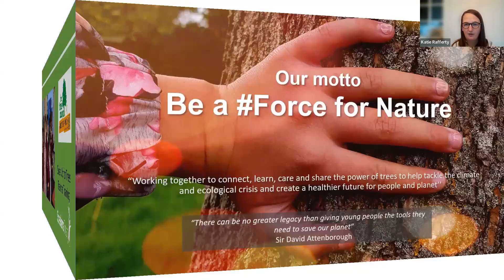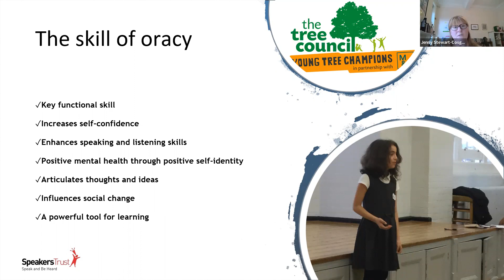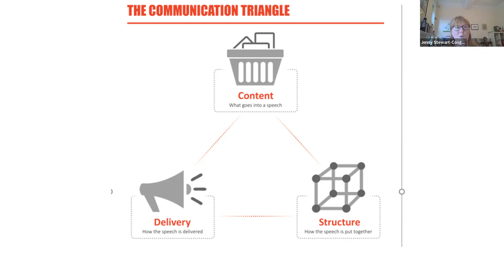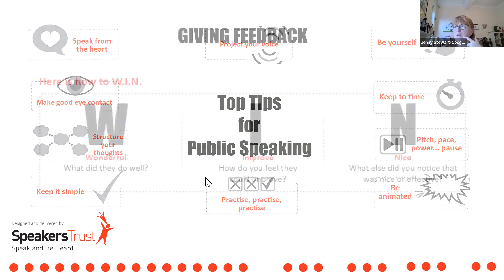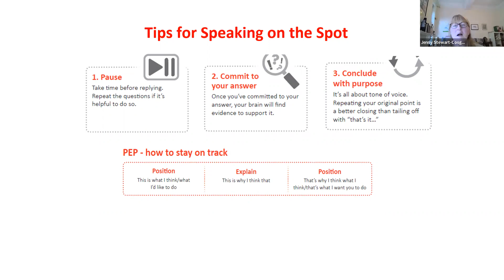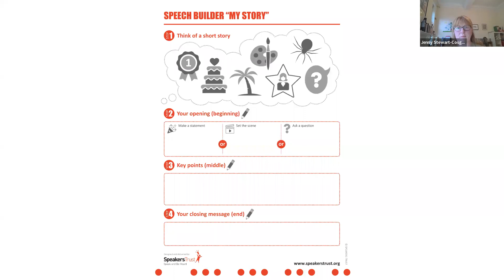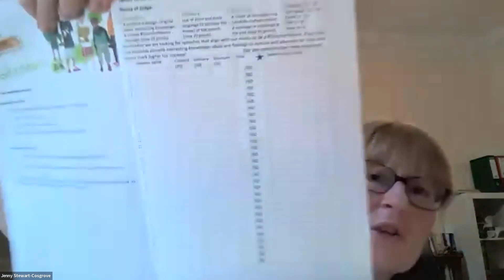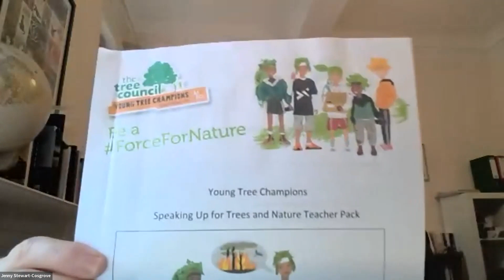Speaking Up For Trees and Nature - Primary Schools